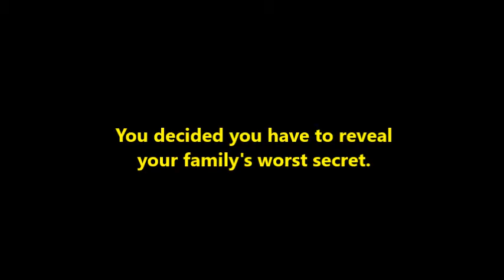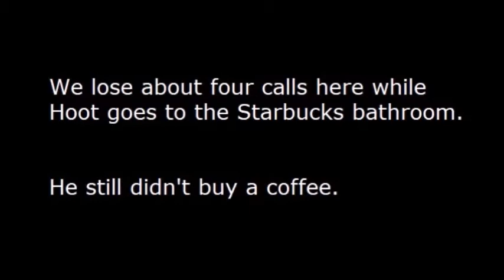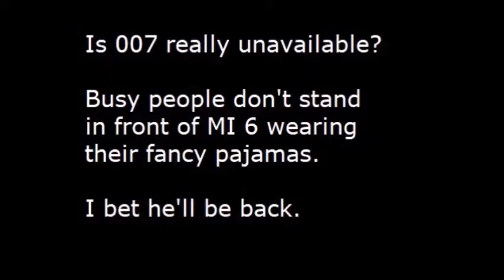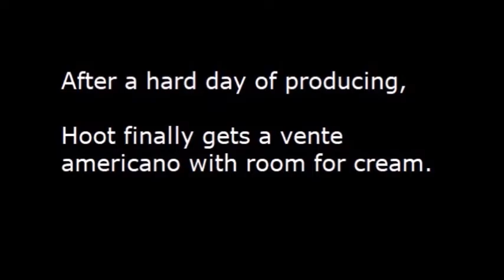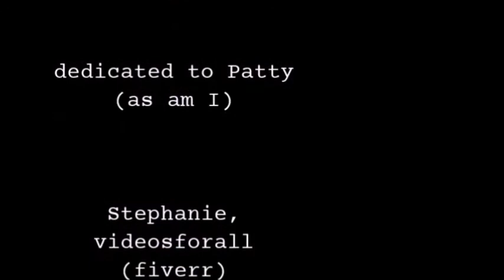Director's Cut Behind the scenes of Patty Day 2020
A look behind the scenes of Patty Day 2020. We see open auditions for Patty and two male action stars who want other roles in the film.
This is the most important six minute fake documentary you will see today. Besides the Bazen family, there are also appearances by  007 and Not Tom Cruise among others.
 **This is mostly for my college cohorts, but I've decided to list it as public.